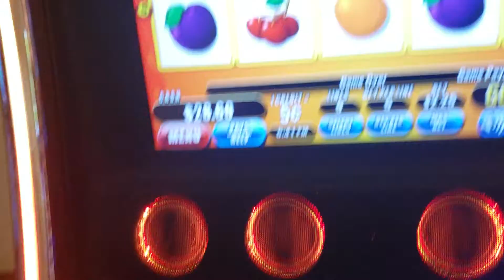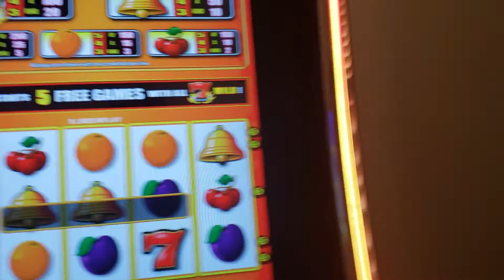Casino en retaurante chino en Oregon